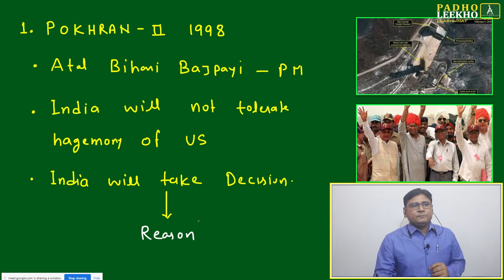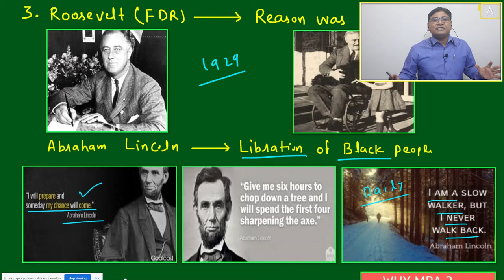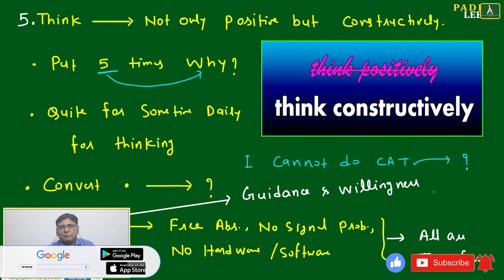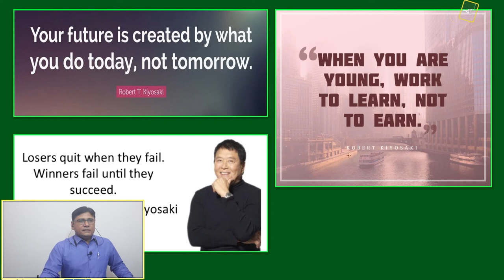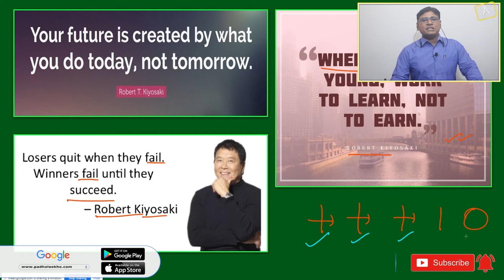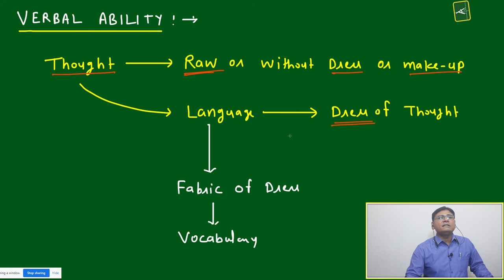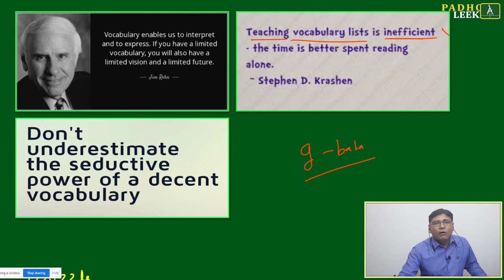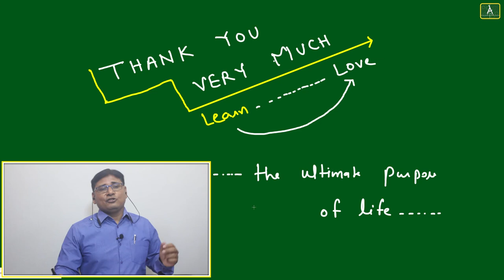CAT WORKSHOP 21-2-2021 || CAT/MBA PREPARATION ONLINE || KUNDAN KUMAR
1.    IF you have a Google account then no issue, you can join directly to Google Meet by clicking
        the below link:-

                       OR
      Copy-paste the below link on Google Meet home page:-

2.    If you don’t have Google Account then kindly create one account to join the meeting.